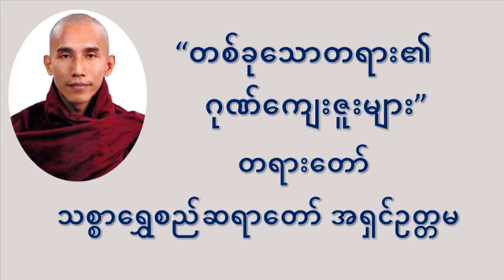တစ်ခုသော တရား၏ ဂုဏ်ကျေးဇူးများ တရားတော် - သစ္စာရွှေစည်ဆရာတော်